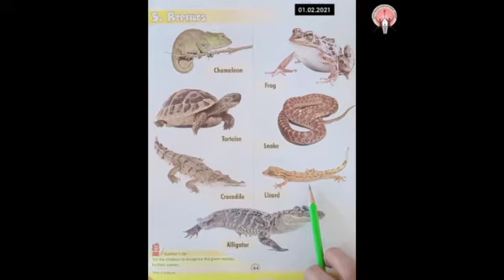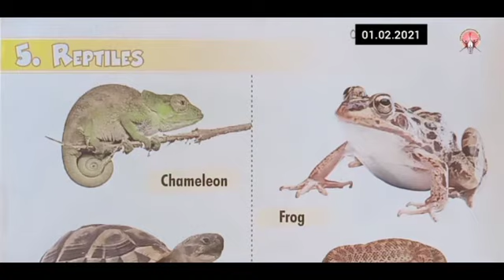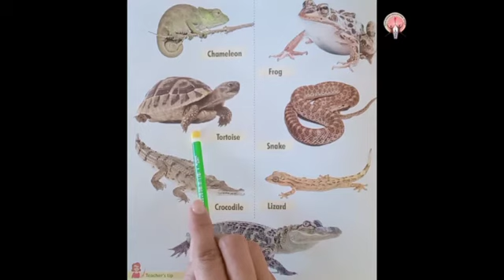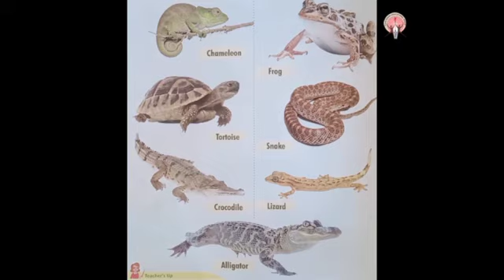Sr KG (GK- Reptiles)